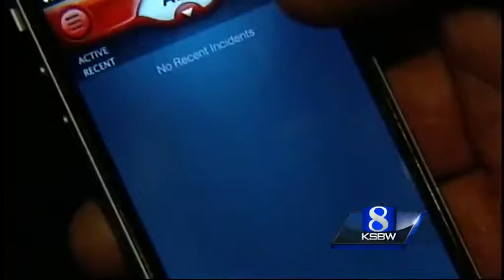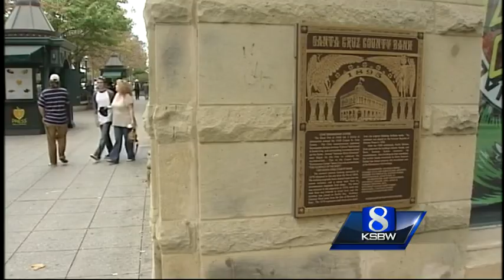Lessons learned from Loma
The 6.9-magnitude earthquake destroyed downtown, then known as The Pacific Garden Mall.